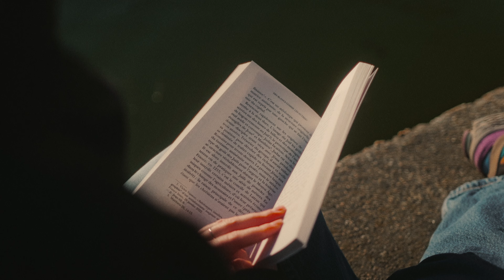Sunday in Bucarest | FujiFilm X-H2S | Cinematic Film 4K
Recorded with fujifilm xh2s and Sigma Art 18-35mm 1.8. Using F-Log 2.